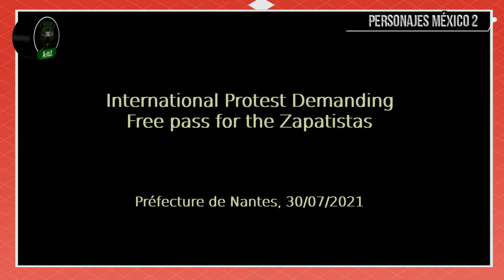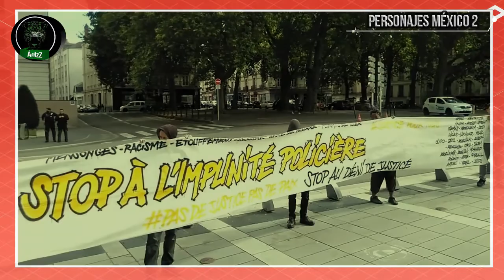En Nantes, Francia, piden al gobierno paso libre a las compañeras